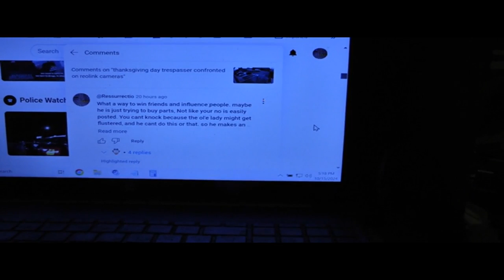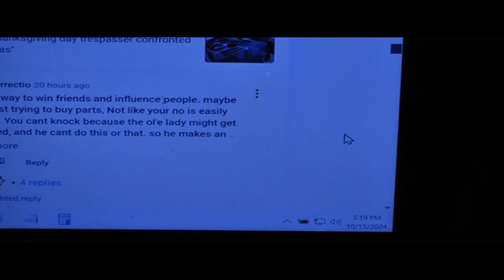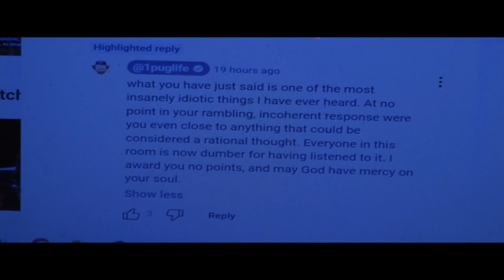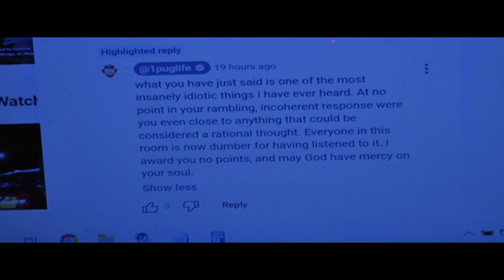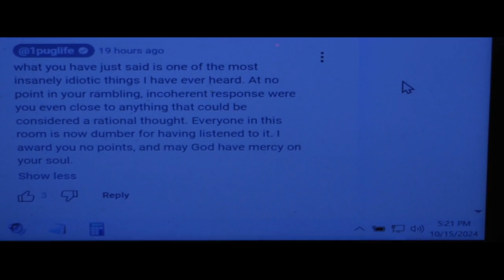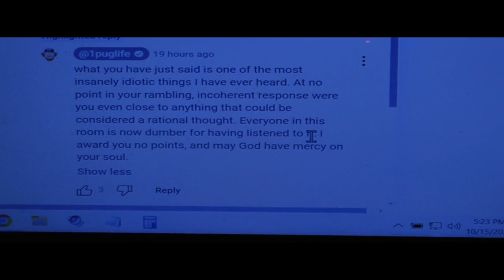I resent ascension, salvation and consider spiritual guidance an abomination to your godhood.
*In this video I touch on topics like why I don’t want ascension, religion, etc., (but a project that I was working since 2010 that I include to give a background although future videos will delve deeper into that amazing discovery whereby most anyone using a standard voice recorder, ideally digital can capture Angels and spirit guides reflecting and documenting sentiments in humans AND Animals. Yes no kidding, as weird as it sounds there is a factual way one can perform this. I call this Electronic Angelic and Spirit Guide Communication or EASGC). Since Im limited to 5000 characters I have to be brief. But basically you take a DVR (I like the simple Win XP sound recorder) Try this, press the recorder to "Record" 2.) take a deep breath, and the slow down the audio 100% AND reverse.*

*Just use the dubbing feature several times to "Train" your mind to clearly hear what is hidden in plain sight! and often in English.*

*Chances you will hear an Angel in your recording. But also many sounds that are rather faint are data to analyze. (it's better if you can lower the surrounding audio which might be listened to at very high volume as Angels "speak softly" This works on the principle that when the there is a documented action or motion of intent captured by the soul, then angels will record this as they issue communication with heaven via prayer. It's these telepathic communication streams that you can easily interpret using technology readily available.*

*You can also slow down the audio, 100, 200, 300, even 400% each time reversing the audio to reflect a storyline of what is being conveyed. Use this on yourself (as an EVP upon yourself) OR on Others. The results are far more profound when the mind is in a heightened state such as an interrogation suspect facing 20 to life. As a polygraph you can discover one's "Motion of Intent" The most private thoughts can be analyzed in this manner. (And yes I am open sourcing everything). In this way I documented a cop in a firefight thinking "Wall hacker", the oblique thoughts of all those ostentatious ladies at the supermarket, Identified numerous counts of infidelity...Historical events of a certain German dictator during WW2 as his motorcade passed by or that the lights were too hot in the recording studio along with the "Other Woman" in tenor Mario Lanza's "Valencia" a person who records the sounds in trees their true intent going into the forest thus lately tend to have my comments deleted. Because people and Angels naturally dont want privacy invaded. (except I who is an open book) If I can not gain traction here, I may have to go the Dark Web to explain this and in ways that would be foirbidden here.*

*Conversely Animals including such as those being offered at a Hindu temple to Kali well documented in a blood festival such as goats, know "heaven" and also "hell" are not color blind, and are very much in tune with their surroundings. One was a Monarch who due to Karma wanting ascension was incarnated into a baby goat for "20 count" of such offering, a sickly sheep in another "he has salmonella" Anytime the audio deviates in tonal quality from the surrounding audio is data to examine. The list goes on and on. However it seems that these are beings who wish to ascend unlike the narrator. Over time, I shall release more presentations regarding my field of expertise.*

*In 2010 my late Father (a middle Eastern linguist) passed away. In search for his ghost I found no evidence of Dad. But I found Angels, lots of Angels. And here I briefly talk about how you can do this yourself but mainly about my beliefs being an unlikely sort as a mechanic, fabricator, tradesman and woodworker on whom this discovery should befall. However bear in mind that the bible in the 16th century was translated by a known Satanist from Greek to English.*

*in the video I speak of the Torah Codes in the 5 Books of Moshe. There is a gentleman who has much more insight into this, a certain Rabbi out of NYC, named Matityahu Glazerson who has the Vid Jesus spirit as Esau.

*Alternately It's unfortunate that aspects of this video concerning my favorable opinions concerning eugenics and spiritual incarnations unfit for the New World such as one should maintain health to perform 60 pull ups at 60 or 80 push ups at age 80...are over the top for yt thus an in inclusion for the dark web where I can better express myself. And yes Im a Satanist AND a 49 celibate man, Yes an unlikely collaboration. Need I say more?*